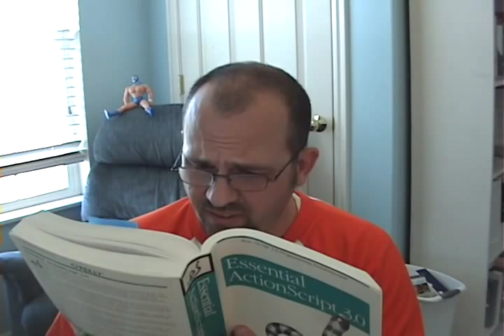Object-oriented Programming Song - #7 from Design Minstrel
Object Oriented Programming (OOP) wasn't that intuitive at first. Let us not give up!